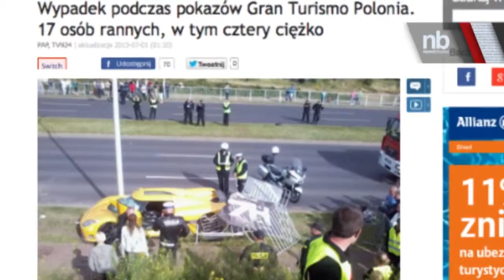euro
Top headlines from NewsBreaker!

Super car plows into crowd! An automobile race turned tragic in Poznan, Poland today when a Koenigsegg lost control and plowed into the crowd. 17 people .